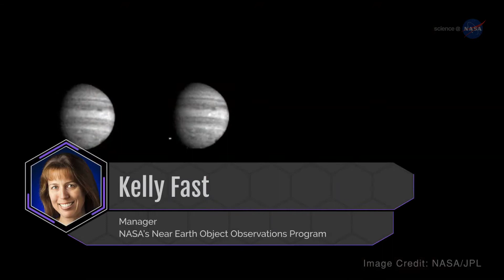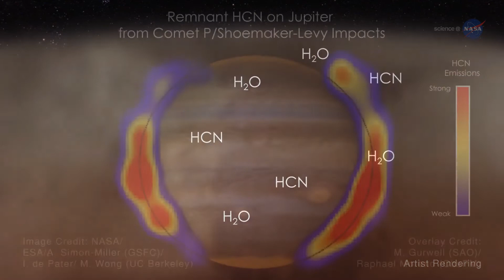Comet Shoemaker-Levy 9's Lasting Impact on Jupiter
In July 1994, the fragments of comet Shoemaker-Levy 9 slammed into the planet Jupiter.

Credit: NASA